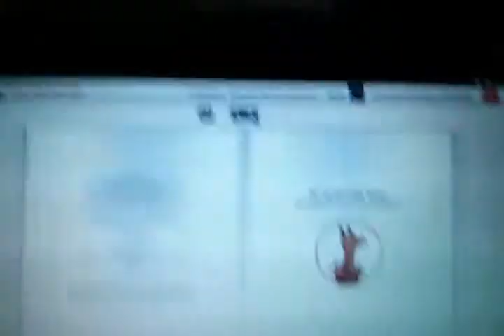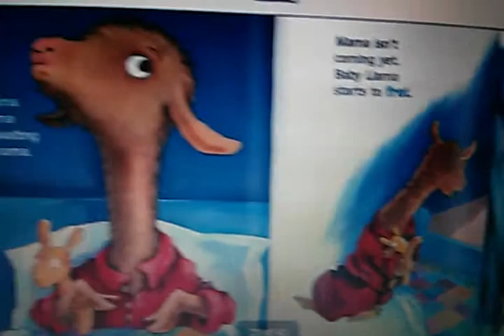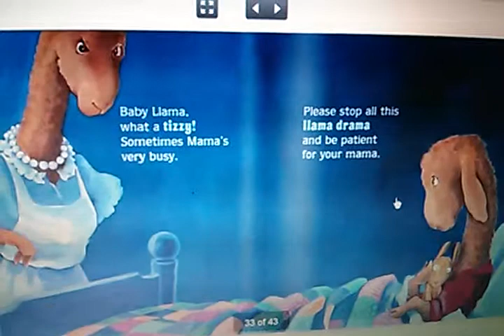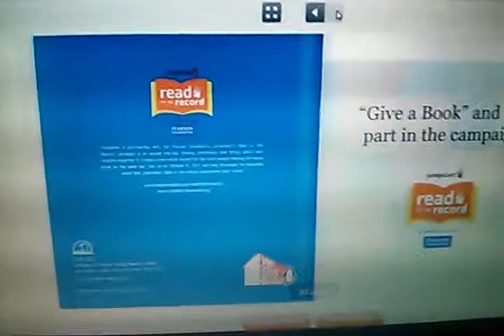Llama Llama Red Pajama